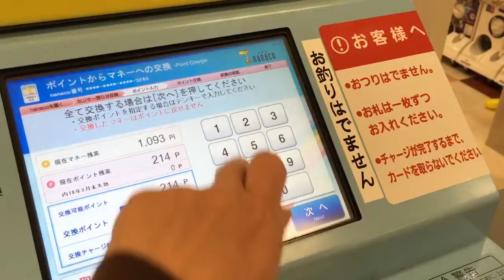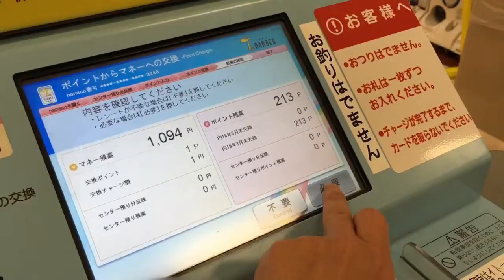イトーヨーカドーにあるnanacoチャージ機でnanacoポイントを1ポイントだけ交換してみた！（イトーヨーカドー甲子園店）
◆西友の楽天ポイントカードをじっくり観察してみた！